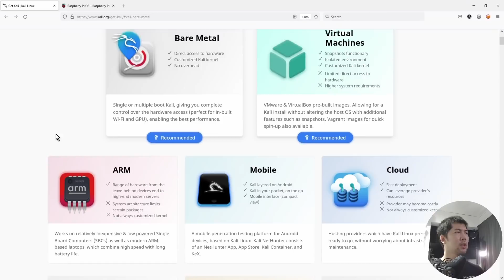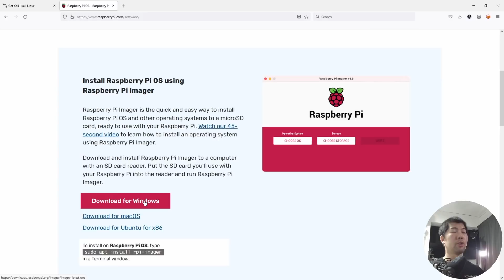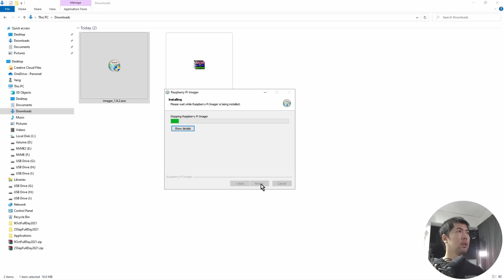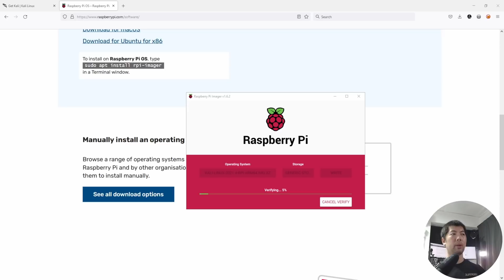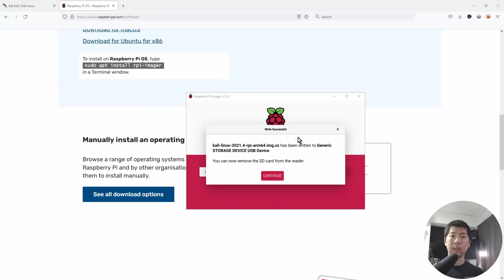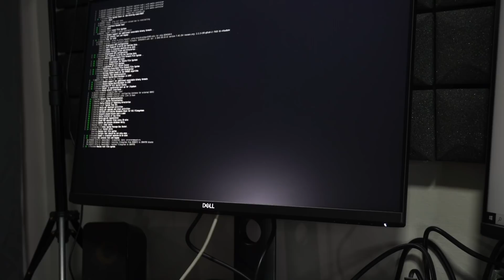Run Kali Linux in a Raspberry Pi!?